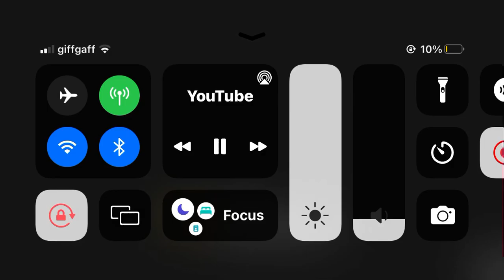SOS Story 4 YTP Toy Story #1